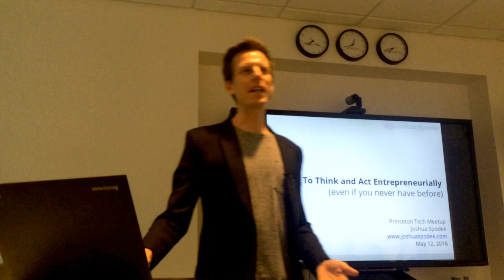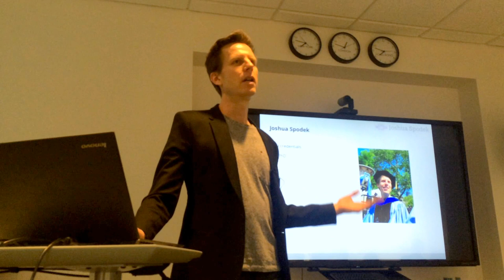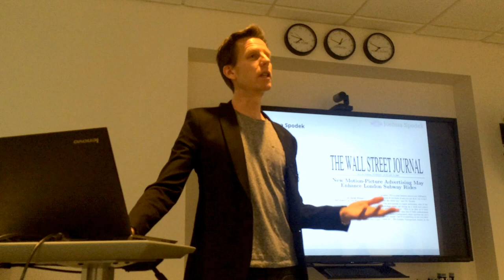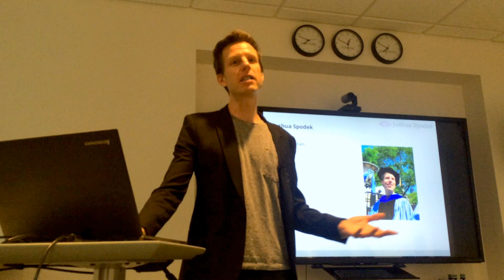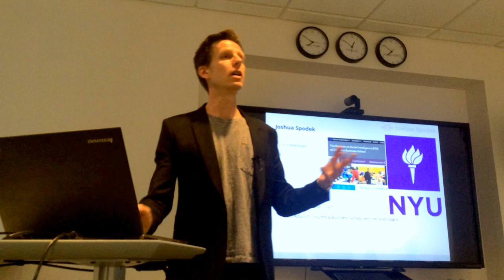Part 1 of Joshua Spodek's Entrepreneurship Talk in Princeton